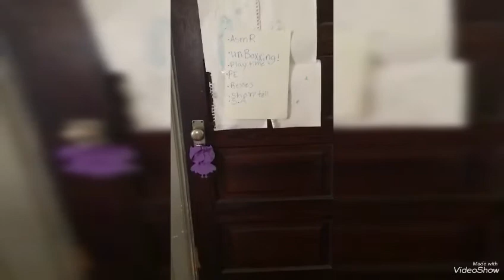The missing money in the hospital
Me and lanie made a play together!